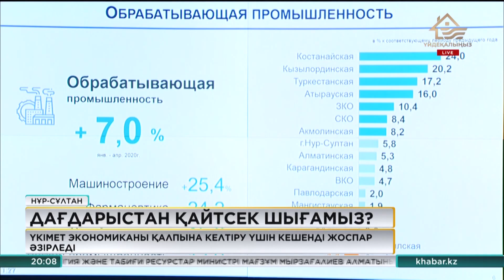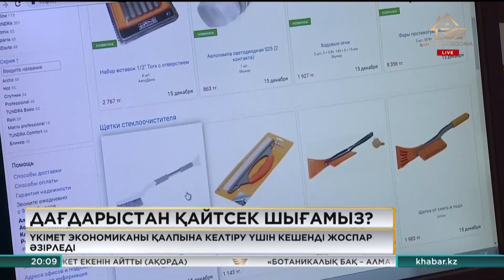Үкімет экономиканы қалпына келтіру үшін кешенді жоспар әзірледі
Үкімет 2020 жылдың соңына дейін экономикалық өсімді қалпына келтіру жөніндегі кешенді жоспар әзірледі.
Ең алдымен қызмет көрсету секторының жұмысы жанданады. Үкімет отырысында Премьер-Министр жер-жердегі әкімдіктерге нақты шаралар қабылдау жөнінде тапсырма берді. Себебі төтенше жағдай режимі мен карантиндік шектеулердің салдарынан қызмет көрсету секторының қарқыны баяулап қалды. Сауда мен көлік қызметінің өзі сәуір айында 30% төмендеген. Үкімет экономиканы біртіндеп қалпына келтіруге көшті. Мемлекеттік салықтық ынталандыру, жеңілдікпен несиелеу, ішкі өндірісті қолдау үшін отандық тауарларды кепілдендірілген сату механизмін енгізу шаралары арқылы экономиканың еңсесін көтеру мүмкін болмақ.